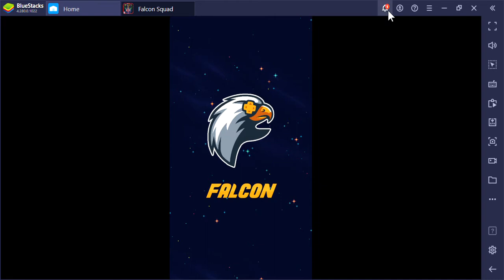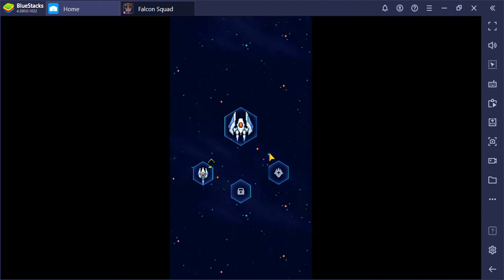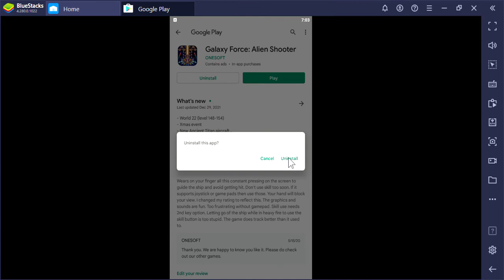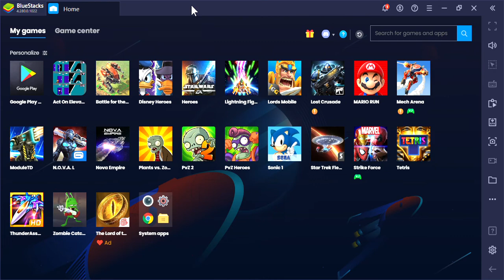SlowPCGaming Falcon Squad aka Galaxy Force BlueStacks 01-16-2022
Stick around for in game online review?  I was making these back-to-back one day.  I had downloaded a number of games a year or so ago that I just never made the time to play.  This was named Falcon Squad when I first installed it.  There was an update with a name change as well.  Ultimately I got rid of this game.  It is an Android game with auto fire.  When I was a kid I used to think that auto fire would be such a cool thing to have in games.

As an avid video gamer in the arcades we'd mash control buttons and triggers like our very lives depended on it.  As quickly as humanly possible to the point of causing us to sweat so profusely as to need a change of clothes when the gaming day (or night) was over.  By "over" this could mean when we ran out of quarters, ran out of money for tokens, the place was shutting down, or our parents or siblings had gotten tired of waiting for us to come out at the agreed time.  I remember it quite vividly when I'd protest with "aww c'mon just a few more minutes!  I almost got the high score!"  Only to be faced with an evil glare from my mom, dad, or older sister who was most upset having delayed their personal activities by 30 minutes or more...sometimes hours.

I still remember seeing Ms. Pac Man mazes in my mind's eye as I worked out new methods of beating the highest score.  We were on the way home, mom wasn't talking to me because she'd been kept waiting for too long and too often.  She told me I was addicted and showing signs of withdrawal when I was forced to stop playing.  I of course denied it but knew she was right when I looked at my behaviors.  No-one could doubt I was among the best at the arcade games back in the heyday of video games.  Crowds of people gathered around the young kid who could ace nearly anyone.  Or if I couldn't on my first try I'd surely beat them on my next visit...just had to watch the other players to see their moves and figure out the best way to utilize that.